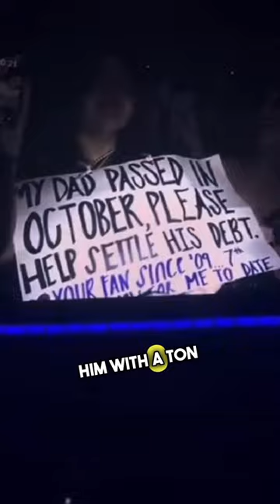Drake Keeps Giving Away His Money 😳